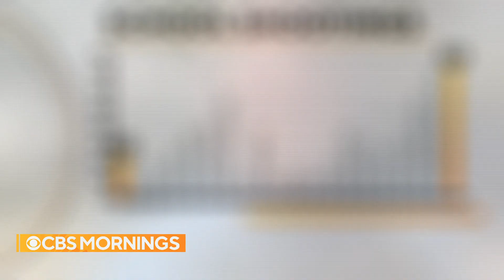Student opens fire after classroom fight, injures 4 at Dallas-area high school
Police in Arlington, Texas, say an 18-year-old at Timberview High School opened fire Wednesday after getting into a fight with another student. Four people, including a teacher, were injured in the chaos. Mireya Villarreal reports.